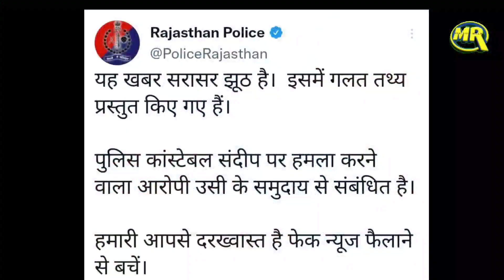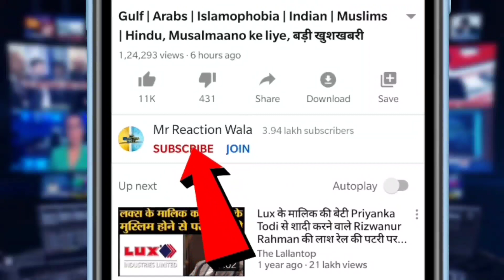Rajasthan Police Expose Fake News Against Muslims | मुस्लिम एंगल से शेयर हो रही खबर पर पुलिस का बयान